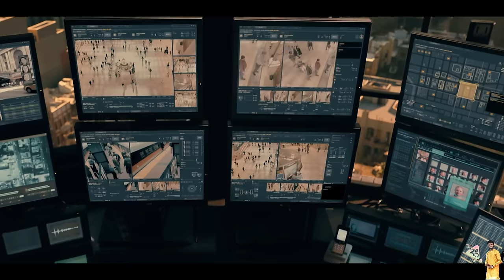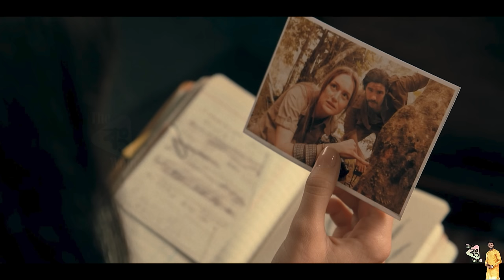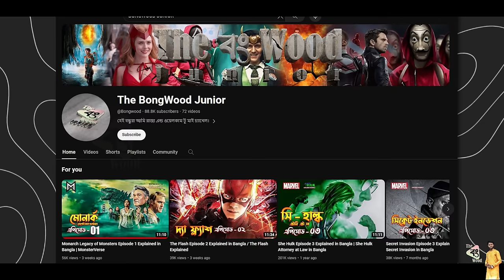Madame Web (2024) Movie Explained in Bangla | superhero Movie Explained in Bangla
গেমিং চ্যানেল নেম - The Gaming Wood